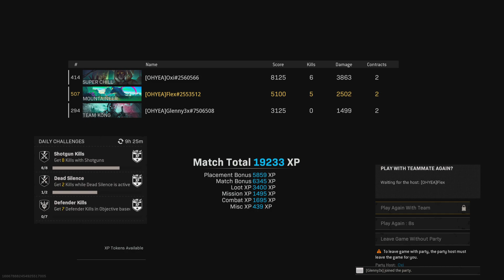Oxi with the 1 vs 4 😁